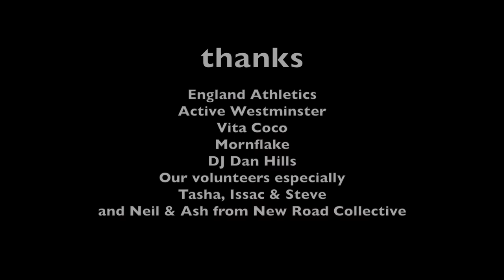Spartanfam 2013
What an amazing year! We became an official England Athletics club, started our own gymnastics club, ran an awesome Spartanfam Saturday Event with guest Olympic Athlete Marlon Devonish, started a two youths classes, represented at the London Youth Games, beat RDC West at a friendly Relay competition, co-hosted a Mud Race, six of our volunteers Coupe, Jamie, Jae, Isaac, Tasha and Steve became qualified PT's , ran our first international holiday in Turkey, featured in major fitness magazines Men's Health & Men's Fitness and more and we've only just begun. ARE YOU READY FOR 2014??!